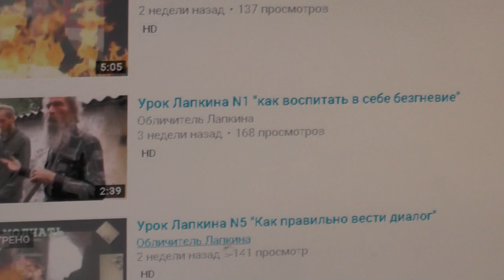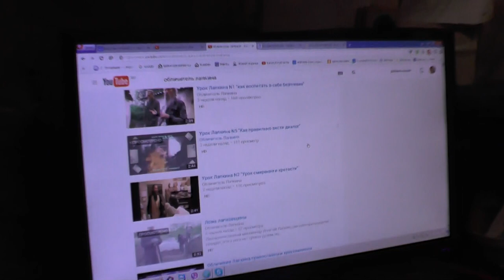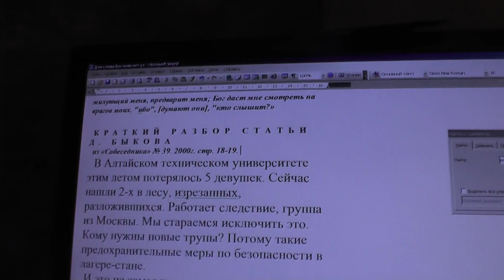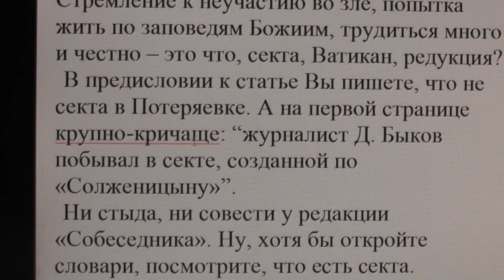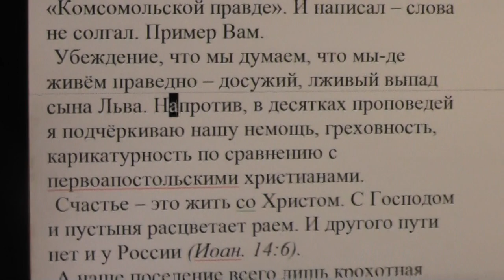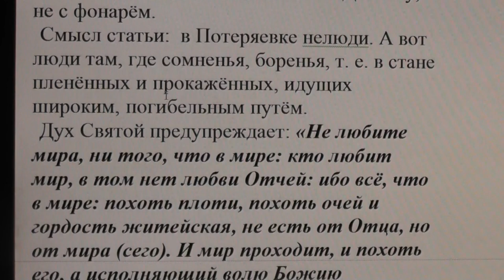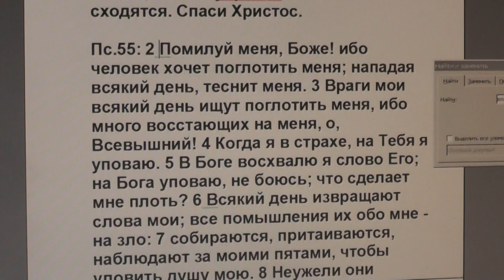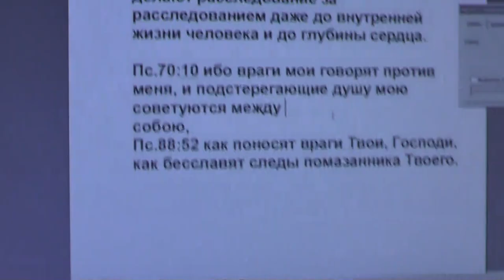№5. Прояснение к ролику, украденному с моего видеоканала хулителями.